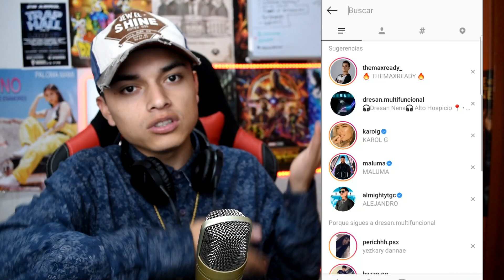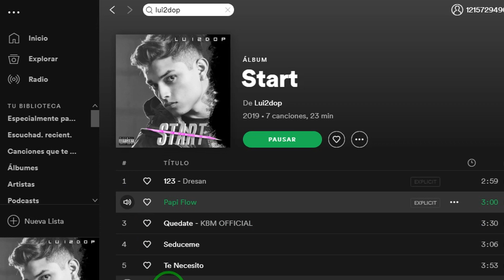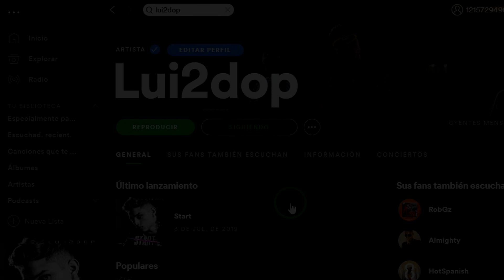Dalex - Pa Mi (En Vivo) ft. Sech, Rafa Pabön, Cazzu, Feid, Khea and Lenny Tavárez [Premios Juventud]